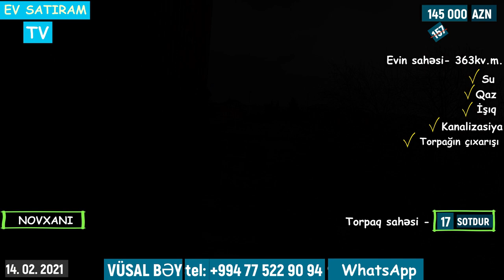20 SOTDA 157 000 MANATA EV SATILIR/Недвижимость в Баку / EV SATIRAM TV/ bag evleri /ev satışı